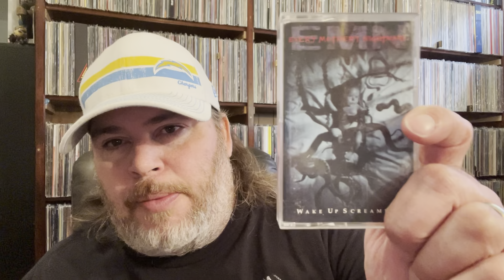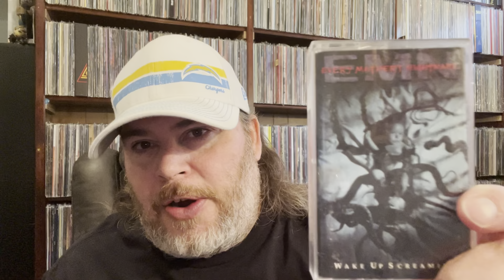Lost Classics Of The 1990’s # 21